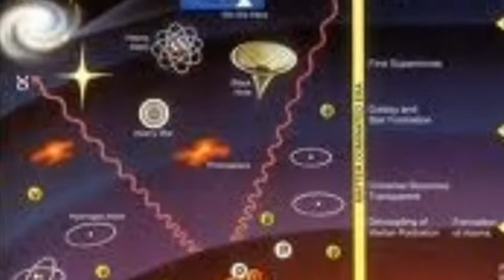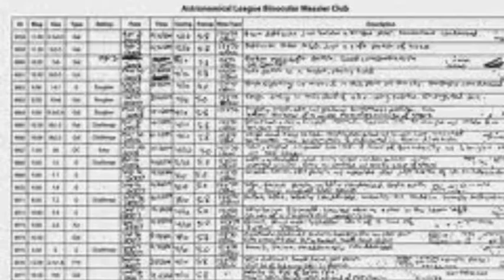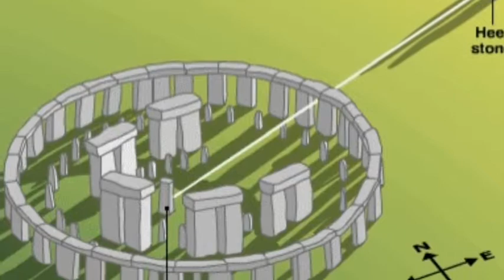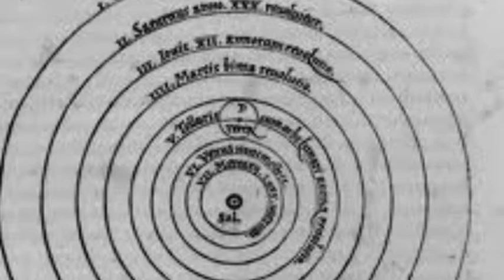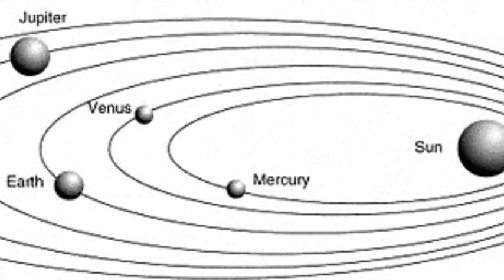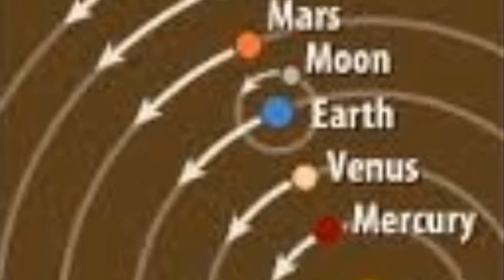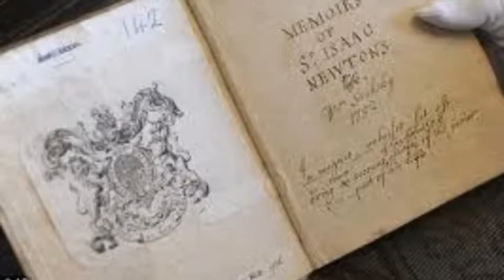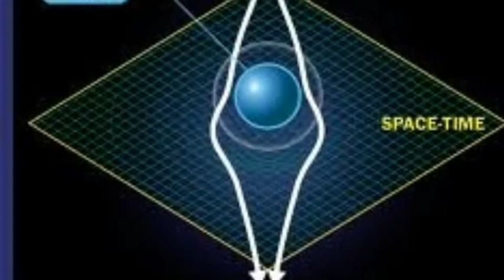History Of Astronomy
By : Ashley Ramsey